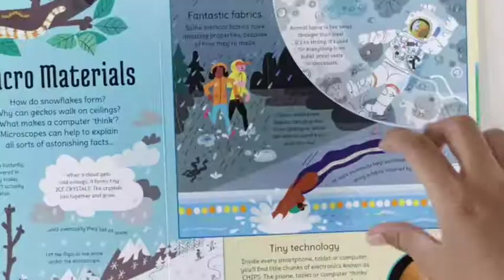Usborne See Inside the Microscopic World